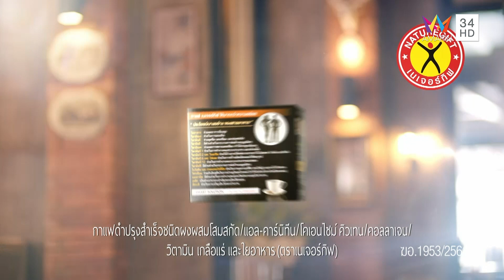เพลิงนาง | EP.23 (1/4) | 31 ต.ค.63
เรื่องราวความรักของ “พลับพลา” ผู้หญิงที่ใช้ความสวยงามภายนอก และร่างกายของเธอ เพื่อค้นหาความรัก ความจริงใจจากผู้ชายทุกคนที่เข้ามาในชีวิตเธอ เสน่ห์ของเธอพร้อมทำให้ทุกคนหลงรัก และสำหรับเธอต้องการคนที่ดีที่สุดเท่านั้น บทสรุปสุดท้ายความรักของเธอจะจบลงเช่นไร ติดตามชมได้ในละคร “เพลิงนาง” สุดสัปดาห์ช่อง 34 ละครดีสี่ทุ่ม ทุกวันเสาร์ - อาทิตย์ เวลา 22.00 น. ทางอมรินทร์ทีวี เอชดี ช่อง 34

นำแสดงโดยพลอย เฌอมาลย์, ปีเตอร์ คอร์ป, แซม ยุรนันท์, อินดี้ อินทัช, บุ๊ค พงษ์นิรันดร์, บิ๊ก ศรุต, เบนซ์ ปุณยาพร, ตั๊ก มยุรา, อร อรอนงค์, หมู ดิลก, ปูเป้ รามาวดี, แพร ณัฏฐธิดา, เป้ ทวีฤทธิ์ และนาเดียร์ สุภาวดี

ทาง